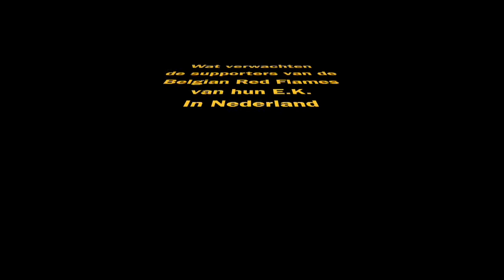Supporters Red Flames zien het zitten op het EK!